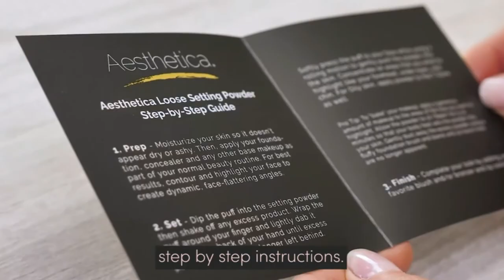Best Setting Powder At Walmart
As of my knowledge cutoff in September 2021, some popular setting powders available at Walmart include:

1. Coty Airspun Loose Face Powder: This classic setting powder has been a favorite among many for years. It is known for its finely milled formula and affordable price.

2. Maybelline Fit Me Loose Finishing Powder: This setting powder is praised for its lightweight, smooth texture and its ability to control shine and set makeup.

3. Rimmel Stay Matte Pressed Powder: This powder is a budget-friendly option that is great for controlling oil and providing a matte finish. It is available in various shades.

4. L'Oreal Paris Infallible Pro-Sweep & Lock Loose Setting Face Powder: This setting powder is designed to set makeup and provide a long-lasting, matte finish. It helps to control shine and minimize the appearance of pores.

5. NYX Professional Makeup HD Finishing Powder: This powder is known for its lightweight, translucent formula that helps to blur imperfections and set makeup. It is available in both pressed and loose forms.

Please note that product availability and specific offerings may vary, and it's always a good idea to check the Walmart website or visit a local Walmart store for the most up-to-date information and to explore their range of setting powders.

►What we do◄ Our team analyzes lots of Best Setting Powder At Walmart reviews that are designed for different kinds of users. We also take expert's suggestions to make the list of the Best Setting Powder At Walmart We will take into consideration quality, features, and price; so you can decide which device is best for you. We hope our findings will help you find the Best Setting Powder At Walmart for the money.